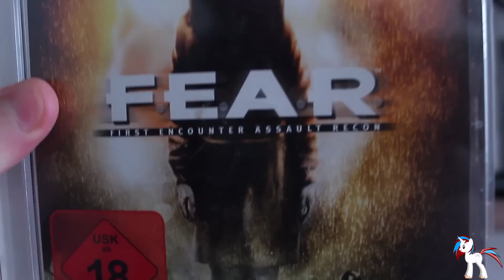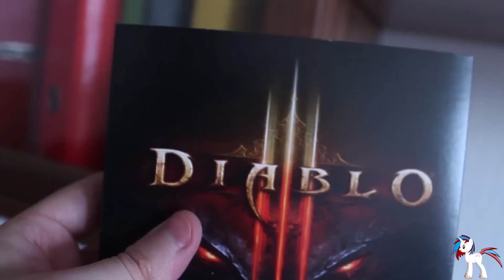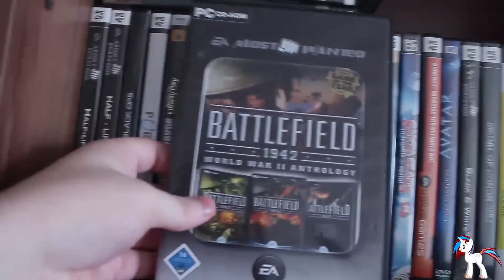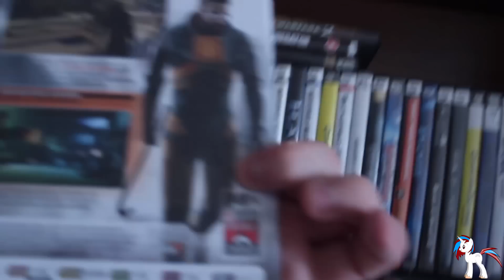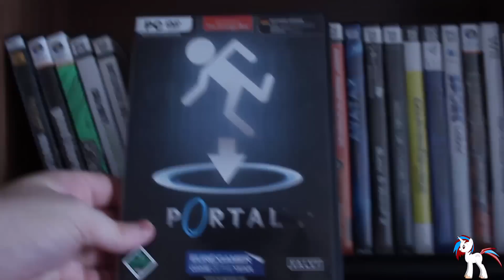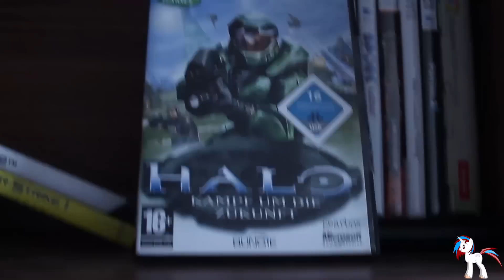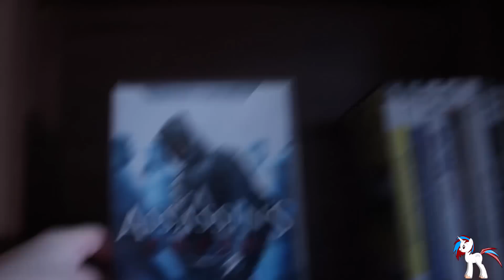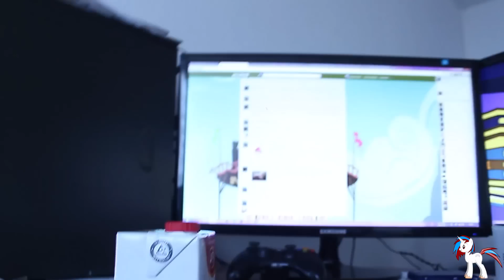Meine Spielesammlung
Auf Facebook gibs immer schöne bilder zum Spiel oder zu anderen Projekten. Viel spass